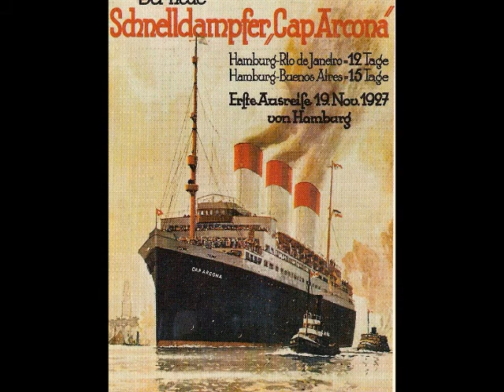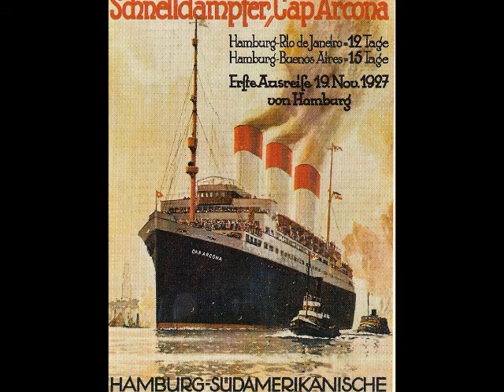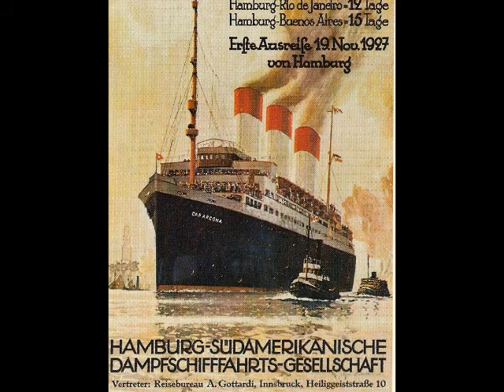South Atlantic Music - Oh Donna Clara (Thirdties Tango)